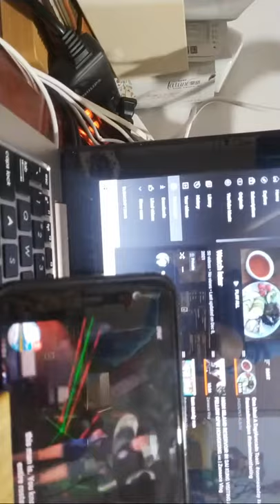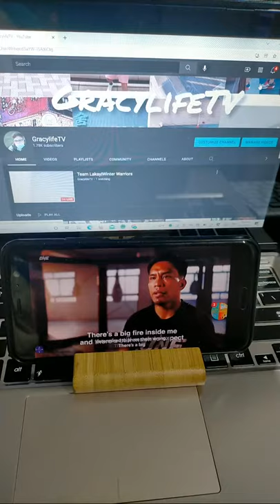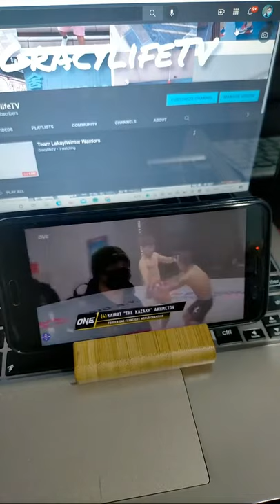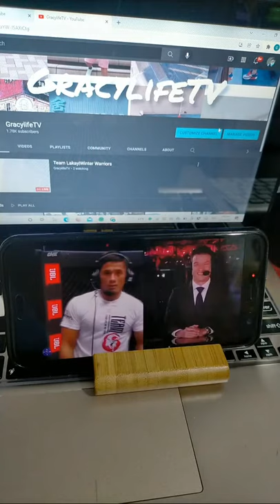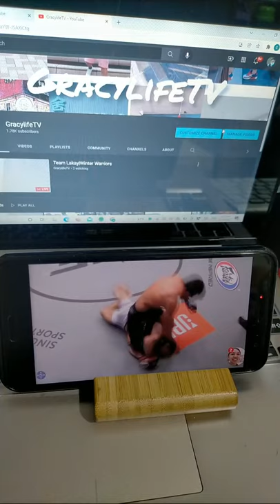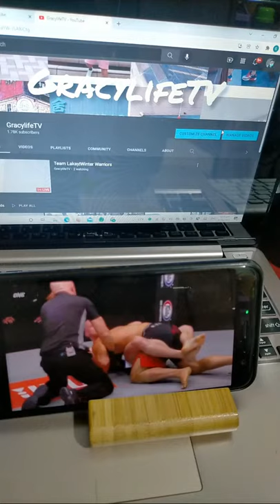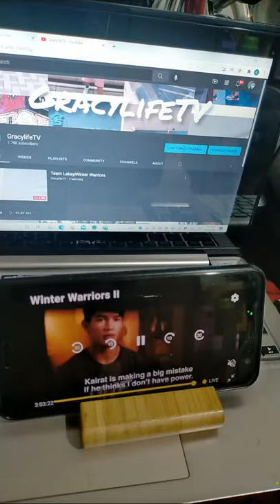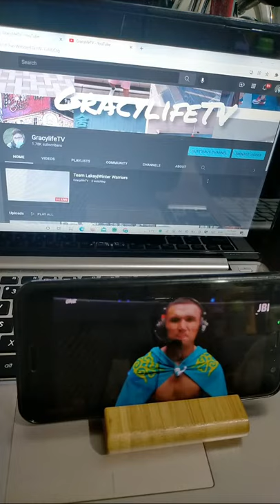Team Lakay|Winter Warriors